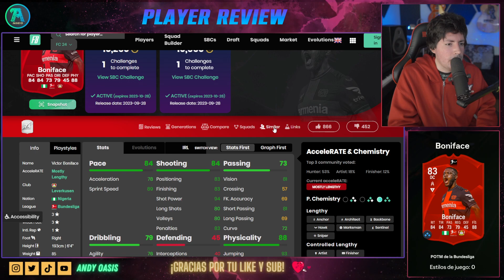Boniface POTM SBC 83 | Review EA FC 24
💡PREGUNTAS FRECUENTES💡

R: Cámara grúa (transmisión TV en latino) | altura 13, zoom 0